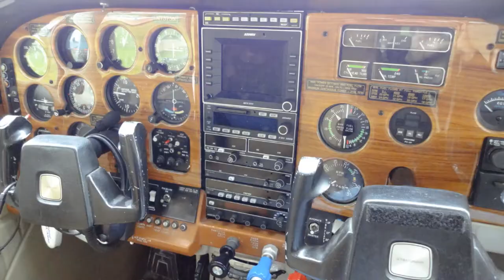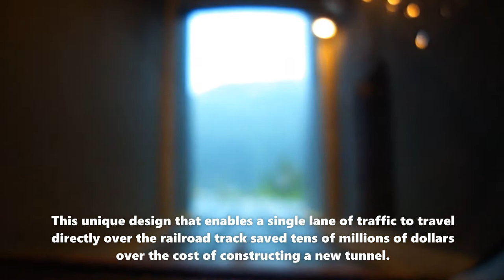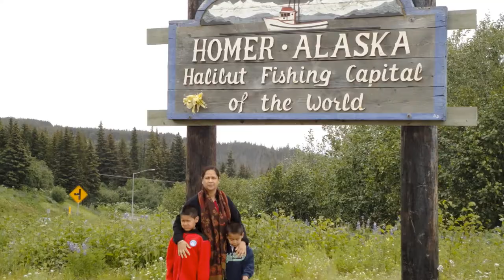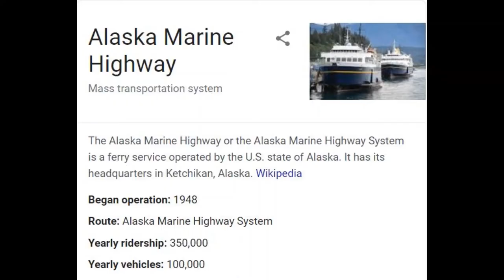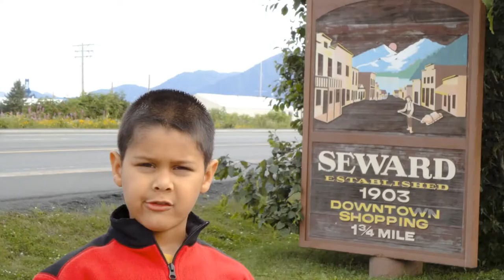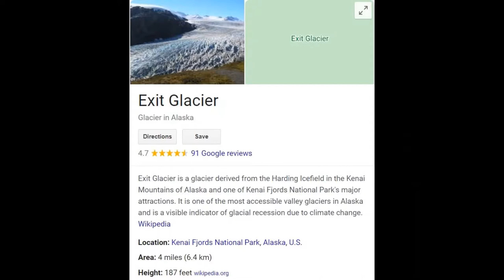Alaska Visit, July 2010